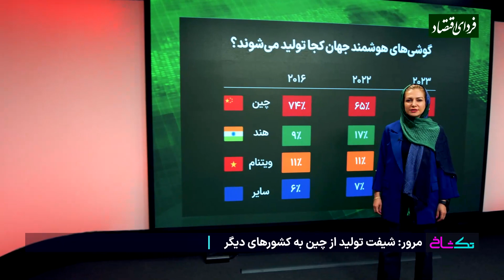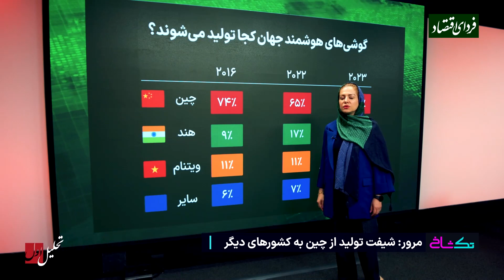سبقت خودروهای خودران در بزرگراه تکنولوژی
هفتمین برنامه تکشاخ فردای اقتصاد - تحلیل هفتگی تکنولوژی و استارتاپ - به موضوع محدودیت‌های پیش آمده برای استارتاپ‌ها و همچنین پیشرفت‌های تازه خودروهای خودران اختصاص دارد .

فردای اقتصاد - هفتمین برنامه تک‌شاخ فردای اقتصاد - تحلیل هفتگی تکنولوژی و استارتاپ - به موضوع محدودیت‌های پیش آمده برای استارتاپ‌های ایرانی و همچنین پیشرفت‌های آینده خودروهای خودران اختصاص دارد .

در این برنامه موضوع پیشرفت‌ها و چالش‌های پیش روی صنعت خودران با علیرضا کاشیان متخصص داده‌های مکانی در یکی از شرکتهای فعال در صنعت خودران در سیلیکون_ولی مورد بحث قرار می‌گیرد.

همچنین بحث پیرامون ویژگی جدید استارتاپ تپسی در ارایه سرویس مدرسه و شیفت تولید محصولات تکنولوژی از چین به کشورهای دیگر نیز از دیگر بخش‌های برنامه تک‌شاخ این هفته است.

در این هفته همچنین موضوع سرمایه‌گذاری کشورهای امارات و عربستان در هوش_مصنوعی با حضور مجبتی طباطبایی مورد بررسی قرار گرفت.

برنامه هفتگی تکشاخ هر شنبه روی سایت و شبکه‌های اجتماعی فردای اقتصاد و همچنین یوتیوب و آپارات منتشر می‌شود.